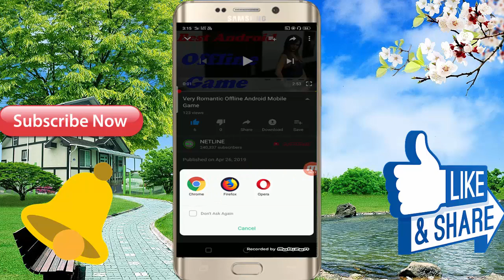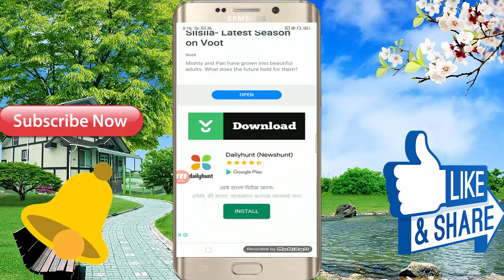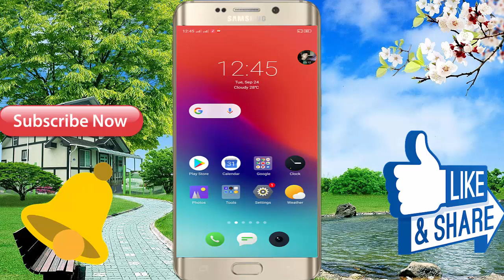New Update Android Mobile 3D Offline Game ; In Hindi Full Game Video